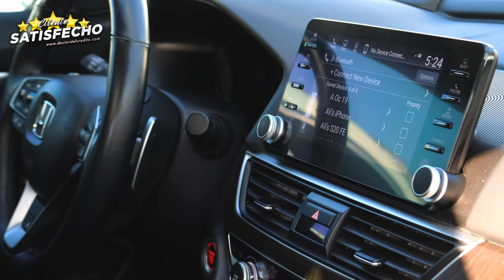Solo venia a preguntar - 2021 Honda Accord Touring - Doctor del Credito - Toronto - Canada.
Ven por tu 2️⃣0️⃣2️⃣1️⃣ Honda Accord Touring 🚙

La verdad no sabia que podia salir montado en cuatro ruedas hoy mismo, solo venia averiguar y todo perfecto, les recomiendo que vengan con Carlos Pizarro el doctor del credito muy buena atencion y todo a la orden. 🇨🇴📍🇨🇦